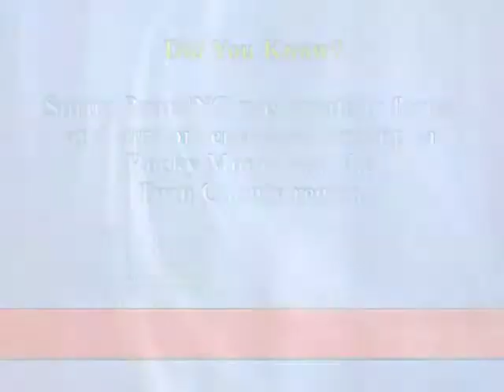Weekly Buzz Phil Dixon and Jeff Tobias 5_20_13